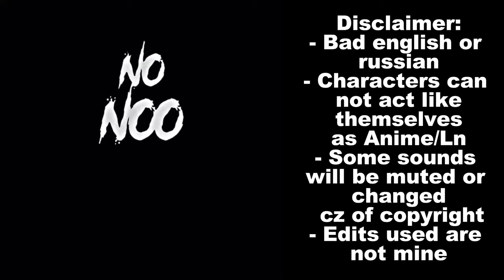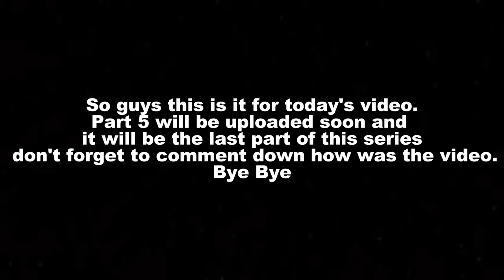Upperclassmen react to Ayanokoji Kiyotaka | Part - 4 | GCRV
Hi guys welcome to part 4 of COTE Upperclassmen React to Ayanokoji Kiyotaka.I hope you will like it. Pls forgive any mistake. ENJOY
Manabu - M
Tachibana - T
Fuka - F
Kiriyama- K
Asahina - A
Nagumo - N
Sorry for some Character movement

-If you have any problem with me using one of your edits or I forgot to gave you credit or anything like that, don't hesitate to contact me at and I will get to you asap.

classroom of the elite ayanokoji vs ryuen funny moments
classroom of the elite season 3 version funny moments
classroom of the elite best comedy scenes
classroom of the elite best fight scenes compilation
classroom of the elite being funny
classroom of the elite most funny moments
classroom of the elite ayanokoji funny moments
classroom of the elite season 2 funny moments dub
classroom of the elite horikita funny moments english dub
classroom of the elite react to ayanokoji funny moments
classroom of the elite random funny moments
classroom of the elite best moments season 2
classroom of the elite characters react to ayanokoji
classroom of the elite characters react to ayanokoji vs ryuen
classroom of the elite characters react to ayanokoji vs manabu
classroom of the elite characters react to ayanokoji rap
one punch man characters react to saitama vs boros
one punch man characters react to saitama vs god
one punch man characters react to saitama amv
one punch man characters react to saitama amv fearless
anime characters react to classroom of the elite
classroom of the elite characters react to ayanokoji death punch
one punch man characters react to saitama deku
one punch man characters reacts to saitama
one punch man characters reacts to
classroom of the elite characters react to ayanokoji god level threat
gacha life one punch man characters react to saitama
classroom of the elite characters reacts to ayanokoji gacha life
one punch man characters react to saitama memes
one punch man characters react to saitama one punch man
classroom of the elite characters react to ayanokoji original
one punch man characters react to saitama one punch
one punch man characters react to saitama remake opm reacts
one punch man characters reacts to one punch man, opm react to saitama
opm react to saitama vs goku
classroom of the elite novel
classroom of the elite season 3
opm react to saitama vs garou
classroom of the elite reacts to ayanokoji as gojo
opm reacts to saitama amv god level threat
opm and dbz react to saitama vs goku
classroom of the elite reacts to ayanokoji angry
opm reacts to saitama badass moments
opm reacts to saitama vs boros full fight
opm reacts to saitama courtesy call
npm react to saitama vs evil saitama
classroom of the elite fitness test
opm reacts to saitama x fubuki
cote family react to ayanokoji
ayanokoji friends react to ayanokoji
opm reacts to saitama meets garou
opm characters react to saitama gacha life
s class heroes react to saitama amv
s class heroes react to saitama as
whiteroom react to ayanokoji
first years react to ayanokoji
class b react to ayanokoji gacha life
class d react to ayanokoji gacha life
class a react to ayanokoji gacha life
class c react to ayanokoji gacha life
one piece react to luffy
boruto react
boruto friends react
gear 5
jjk react to gojo
jjk react to itadori
Solo leveling react to sung jin woo
Cote light novel